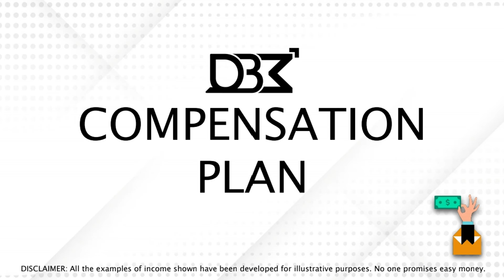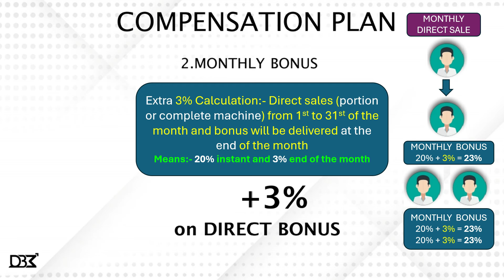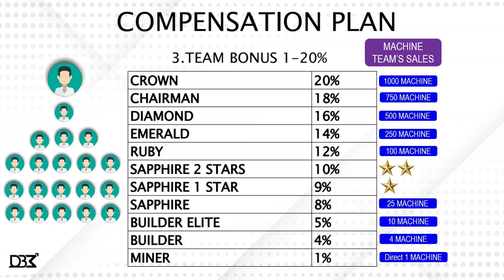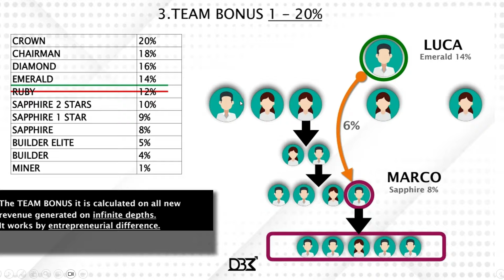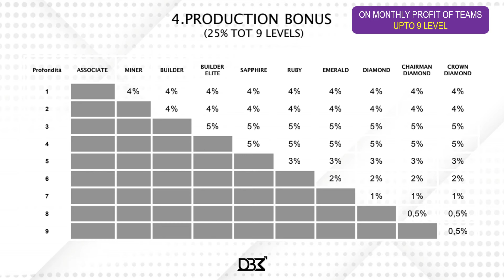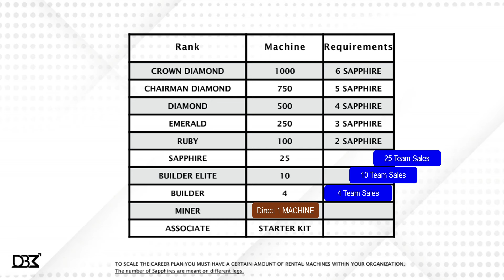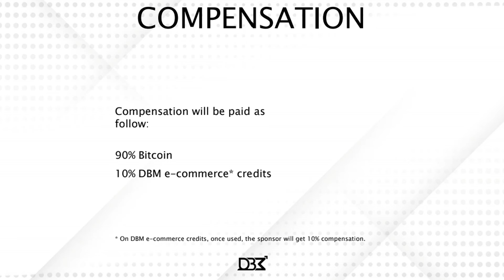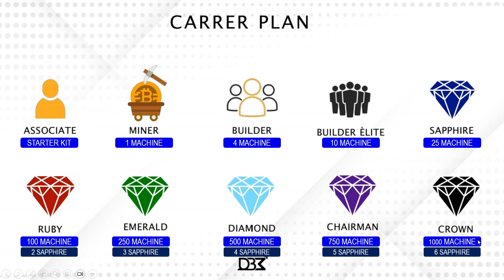dbm നിങ്ങൾ ഒരു നെറ്റ് വർക്കർ ആണോ? എങ്കിൽ ഈ വീഡിയോ കാണുക ഓരോ മാസവും ലക്ഷങ്ങൾ നേടാം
നിങ്ങൾ ഒരു നെറ്റ് വർക്കർ ആണോ? എങ്കിൽ ഈ വീഡിയോ കാണുക ഓരോ മാസവും ലക്ഷങ്ങൾ നേടാം.
 BITCOIN & KASPA Mining!

bitlock, bitlock exchange, bitlock wallet, bl token, bitlock malayalam,
dbm, digital business movements, dbm malayalam, dbm hindi, dbm tamil, bitcoin mining, kaspa mining,